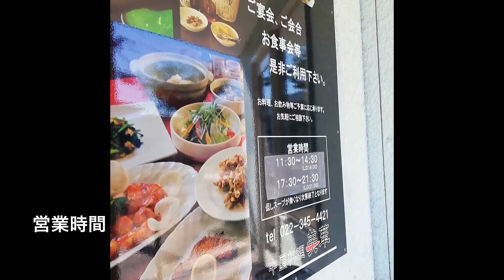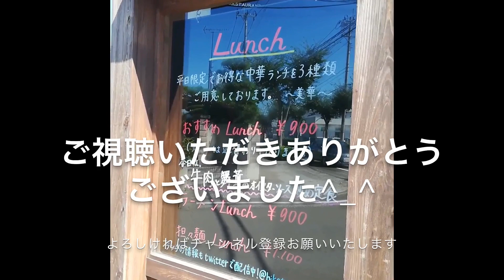宮城県黒川郡大和町「中国料理 美華」チャーシューメン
らーめん変人によるラーメン専門ch、大きく
言えば麺料理chです

美味しいと感じた麺料理を映像と言葉でらーめん変人なりにお伝えして行きます

食歴は食べログにすべてあげてますので、よろしければご閲覧くださいませ(^^)

宮城県黒川郡大和町「中国料理 美華」らーめん変人の過去食べログレビュー